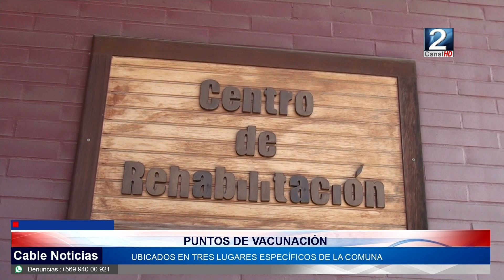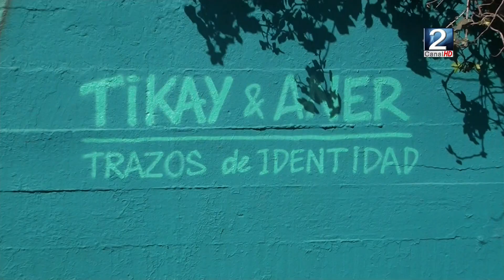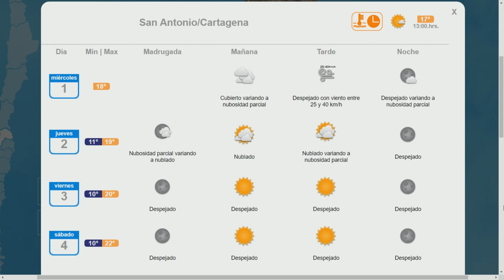CABLE NOTICIAS DE LAS 13 HORAS DEL 01 DE DICIEMBRE 2021